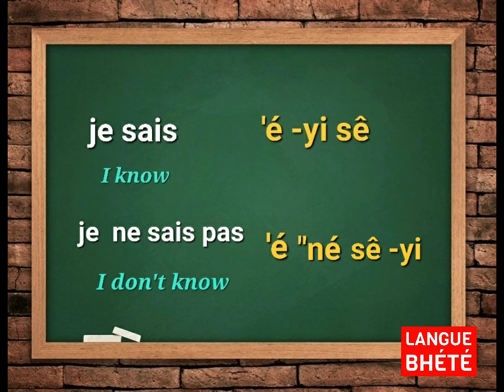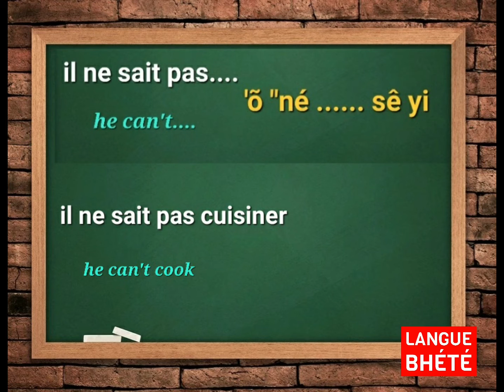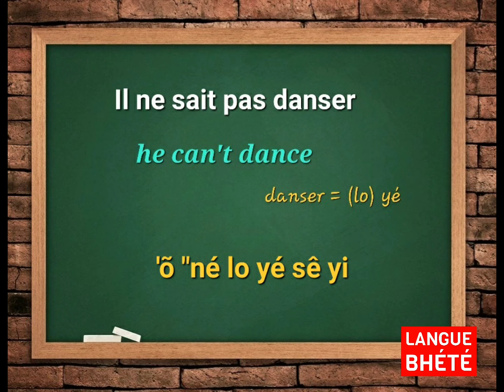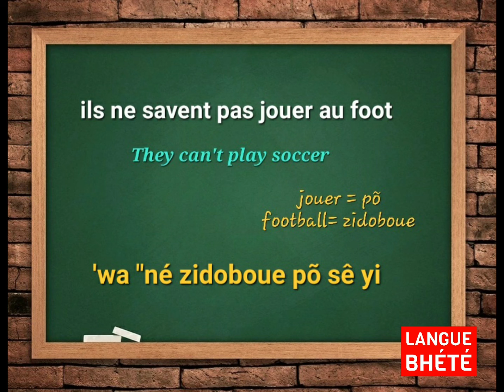61- "Ne pas savoir faire quelque chose" en Bhété- Apprendre le Bhété/Bété (Gagnoa, Gbadi)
Venez apprendre la langue Bété (Bhété)

Canton Gbadi de Gagnoa-Ouragahio

61 - Ne pas savoir faire quelque chose" en Bhété- Apprendre le Bhété/Bété (Gagnoa, Gbadi)

Pour info les Bhété sont au centre-ouest de la Côte d'Ivoire et font partie du groupe Krou